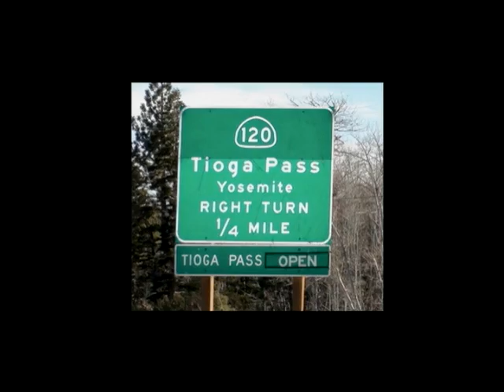Eastern Sierra News 5/18/16 Headlines